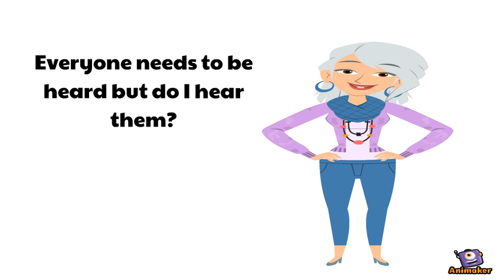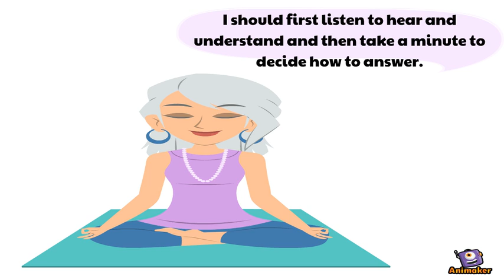Let's Talk About Listening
Listening is very important. We should all practice more listening.